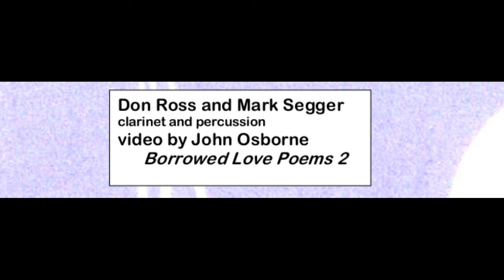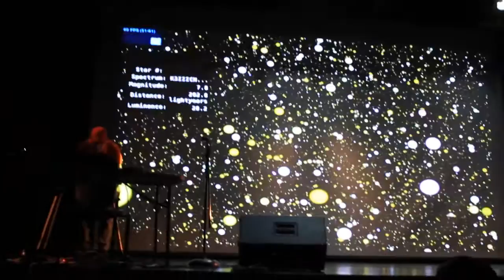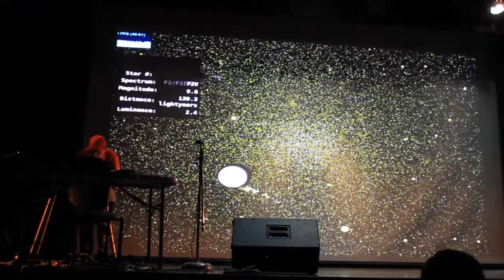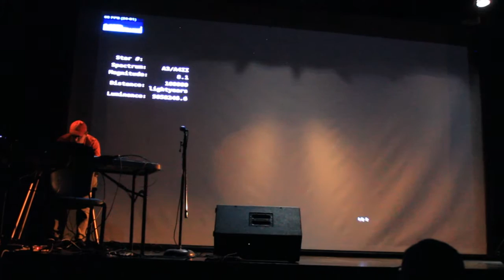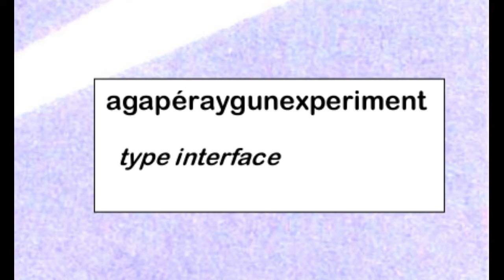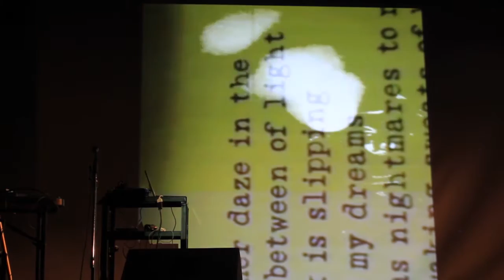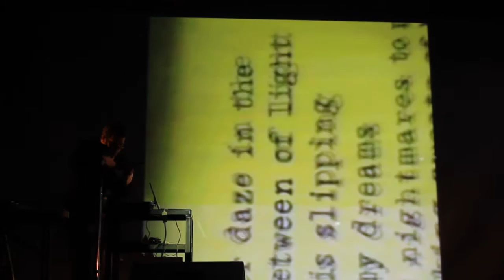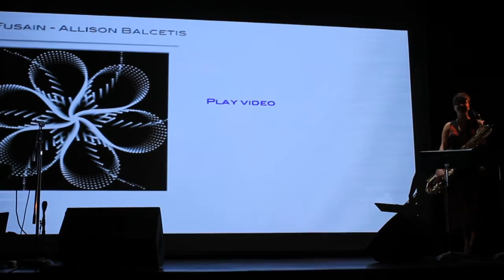BEAMS at the works ( 20150622 )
BOREAL ELECTROACOUSTIC MUSIC SOCIETY member perform at the 2015 Edmonton WORKS festival.

0:15 Shawn Pinchbeck --- Sear

16:29 Don Ross and Mark Segger
clarinet and percussion
video by John Osborne
--- Borrowed Love Poems 2

29:07 Skruntskrunt (Abram Hindle) --- Cosmic Aria Da Capo (or Aria Da Cosmos)

37:58 agapéraygunexperiment --- type interface

47:04 Motonogo --- Axxhole

58:26 Allison Balcetis
saxophone
--- Le Fusain Fuit La Gomme (The Charcoal Flees the Eraser) by Marie-Hélène Fournier

The experimental sound artists of The Boreal Electroacoustic Music Society (BEAMS), are presenting a free evening of electronic and experimental music and multimedia in the Stanley Milner Library Theatre on Monday, June 22 at 7:00 p.m. as part of the Works Festival of Art and Design. The show features the surreal soundscapes of St Crispin's Improv, Motonogo, Skruntskrunt, Shawn Pinchbeck, Allison Balcetis and agapéraygunexperiment with animated video by John Osborne and others. Sound artists Don Ross, Mark Segger, Gene Kosowan, Steve Sereda, Will Truchon, Abram Hindle, Phil Jagger and friends will use tech high and low, including electromagnetic waves from stars, a typewriter, projectors, synths, loopers, kaoss pad, clarinet, guitar, drums and saxophone.